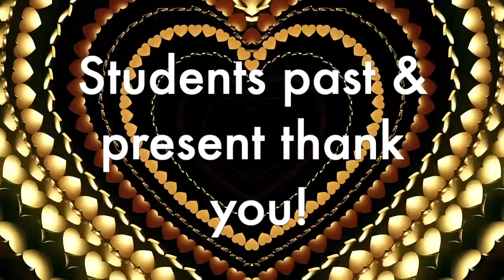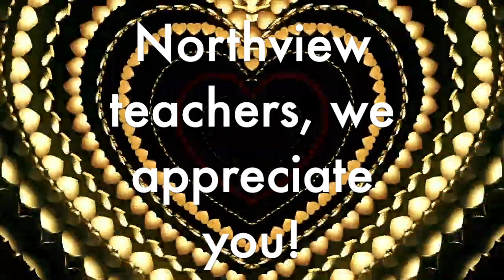Northview Teacher Appreciation Week 2020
For Teacher Appreciation Week 2020, Northview students, past and present, share their gratitude for the Northview Faculty.